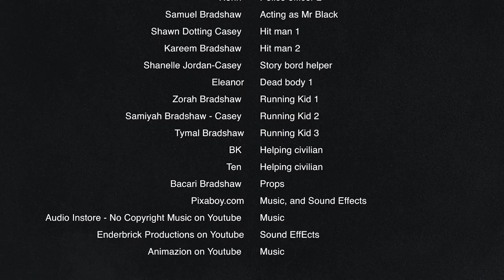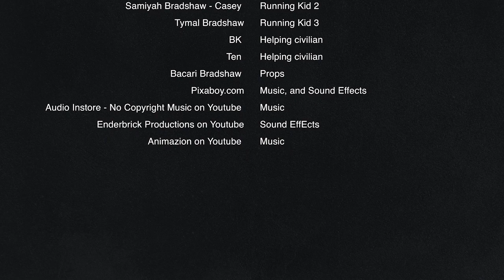Black Sheep The Movie by Darnell Bradshaw - Casey